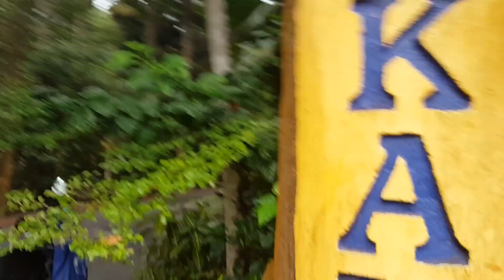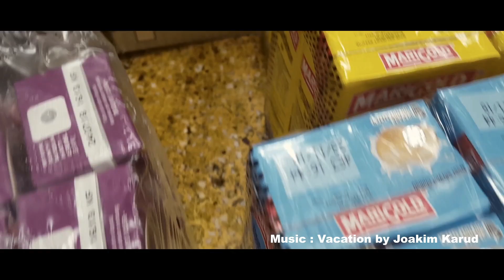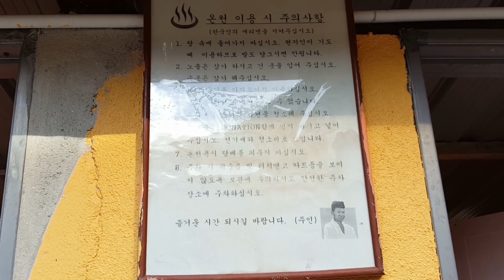Perfect Picnic - Air Terjun Sungai Congkak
Sokongan dari anda semua amat kami hargai. Jika anda ingin memberi sokongan direct melalui Paypal, boleh lakukan disini
Terima kasih. Semoga anda dimurahkan rezeki!

Terima kasih sekali lagi sebab sudi singgah vlog aku. Korang memang OSEM!!

(Tersedia ditonton dalam resolusi 1080p)